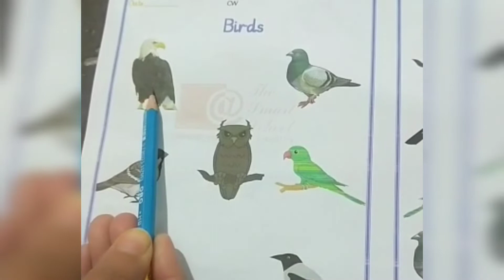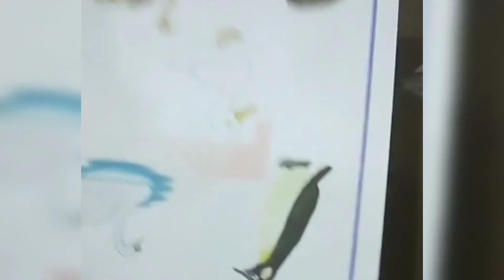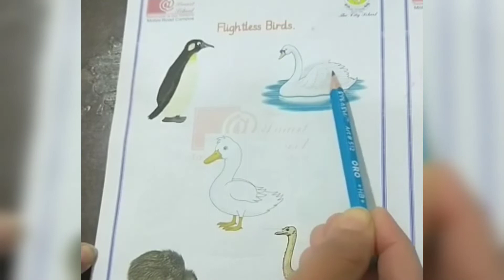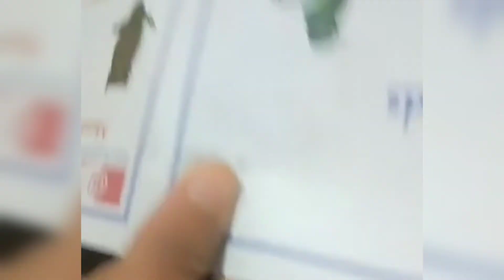Birds 🦉🦅🦜and flightless birds 🦢|| khadija's planet